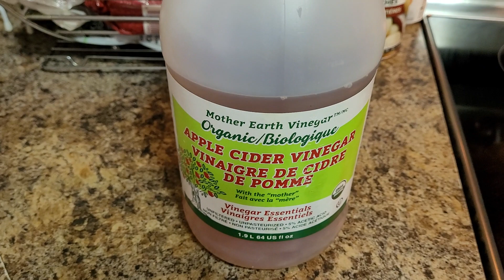CRAB APPLES JUICE